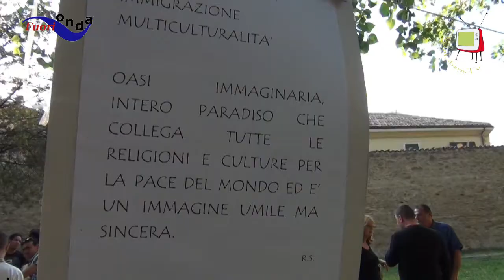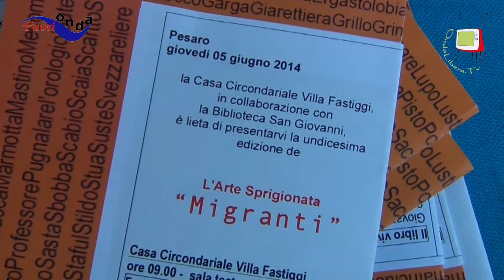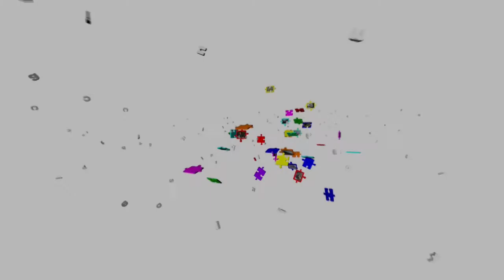Pesaro - da detenuti a protagonisti di un cortometraggio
Alla biblioteca San Giovanni di Pesaro il 5 giugno 2014 abbiamo incontrato due detenuti, che hanno preso parte attiva alla realizzzione di un cortomentraggio, frutto di un laboratorio tenuto dal regista Massimiliano De Simone.